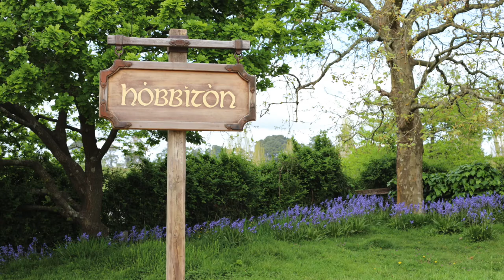A visit to Hobbiton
Our Government announced funding through the Provincial Growth Fund to support the Matamata-Piako District on work to unlock new opportunities in tourism and infrastructure. and then check out the video from the Prime Minister's visit to Hobbiton.